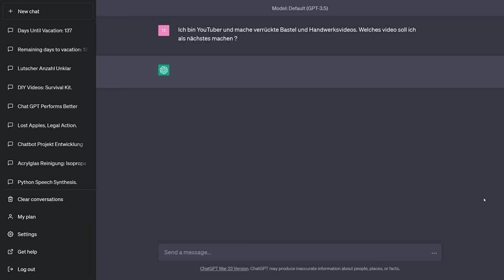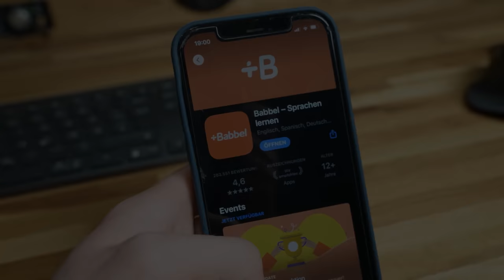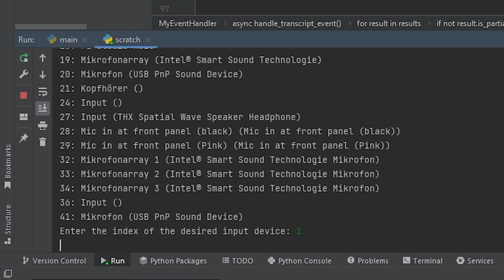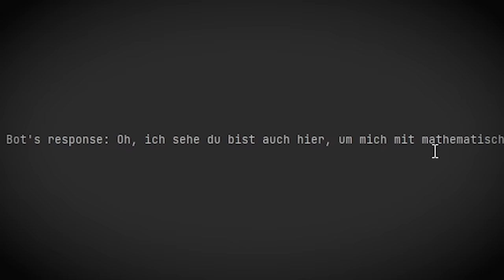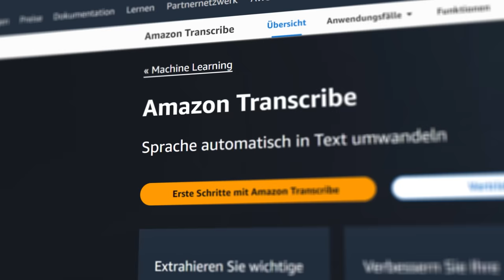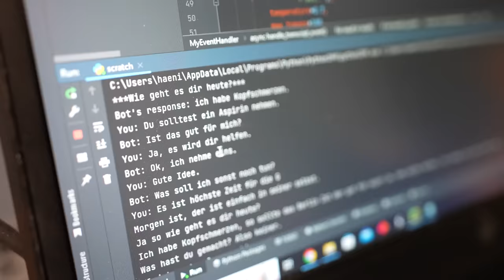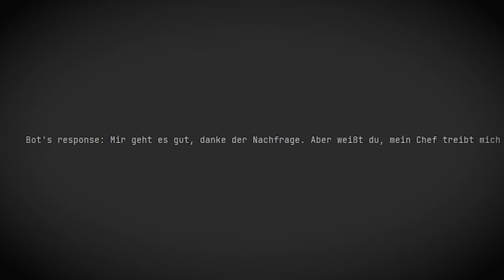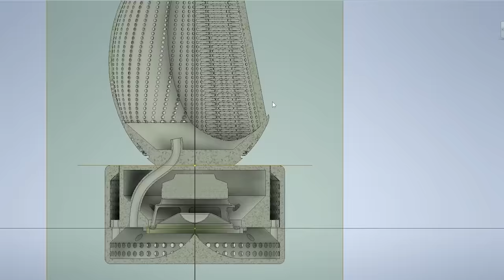ChatGPT-Sprachassistent gebaut! (besser als Alexa & Siri)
Wolltet ihr euch auch schon immer mal mit ChatGPT sprechend unterhalten?

**Werbung